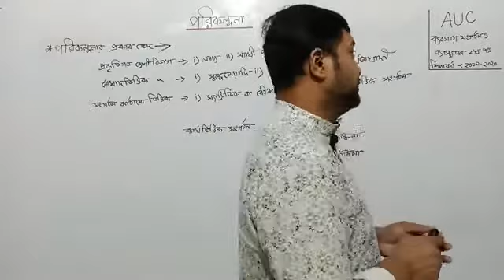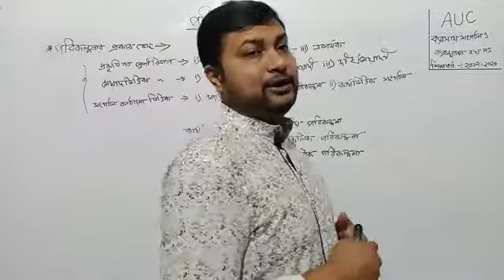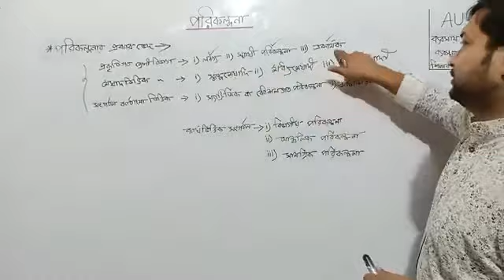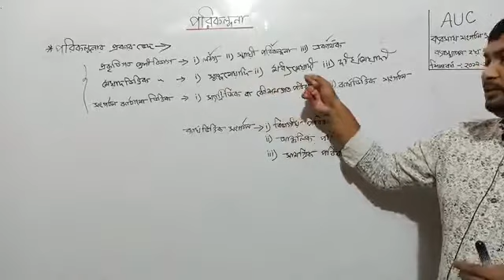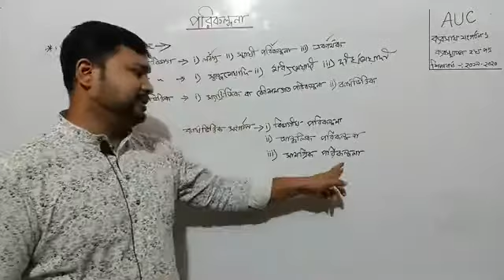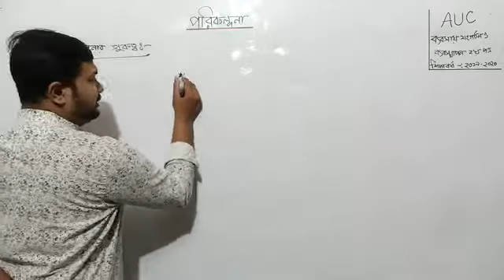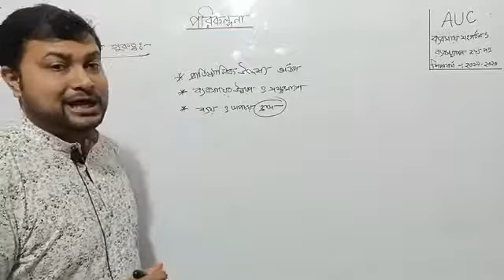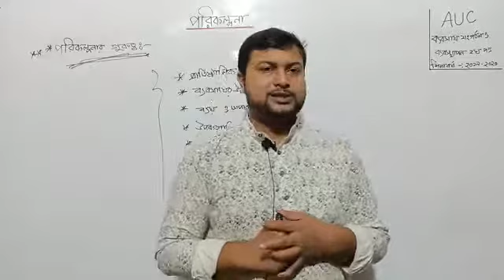Business Organization & Management_Kumrul Haque Emran